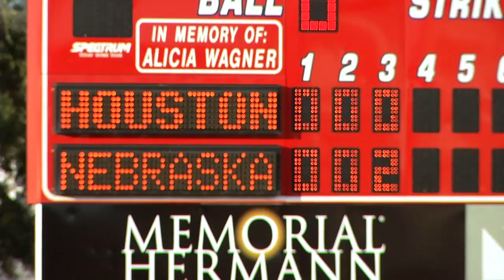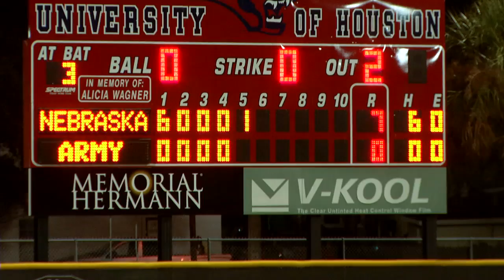Husker Hits: Week 2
Opponents: Houston, Army, and Sam Houston St.

In-depth highlights, interviews, radio calls, and recaps of all the 2014 Nebraska Softball Team's victories.